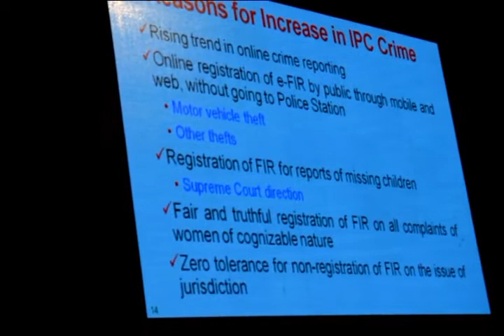Delhi Police Presents Annual Crime Report | Full Press Conference